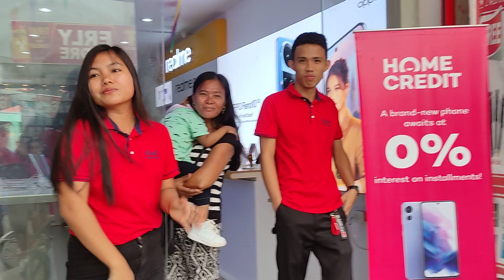D' Sparrow A- Town | Sadsad 2023 | Upsilon Phi Sigma fraternity & sorority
Ganito Ka Saya Ang Inilusan Festival sa bayan ng Mambusao, Capiz
Upsilon Phi Sigma fraternity & sorority
D' Sparrow A- Town | Sadsad 2023